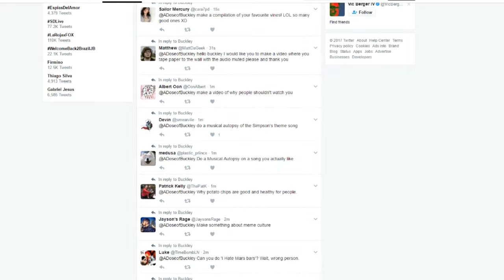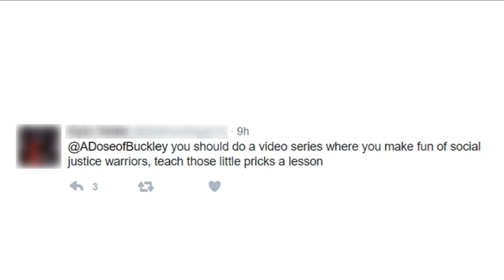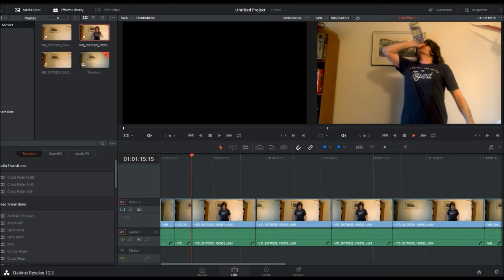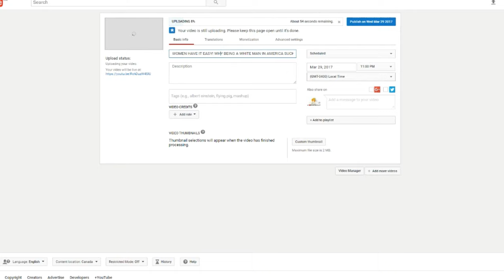How It's Created: YouTube Videos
How are YouTube videos made? This segment from the Canadian TV show "How It's Created" explains!